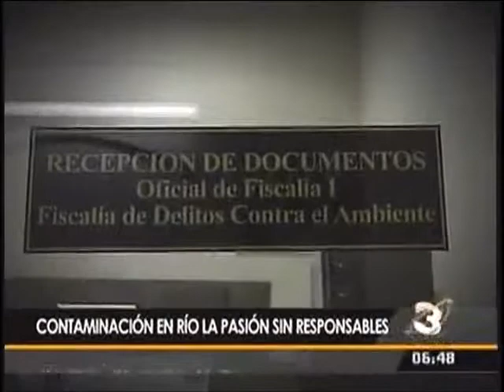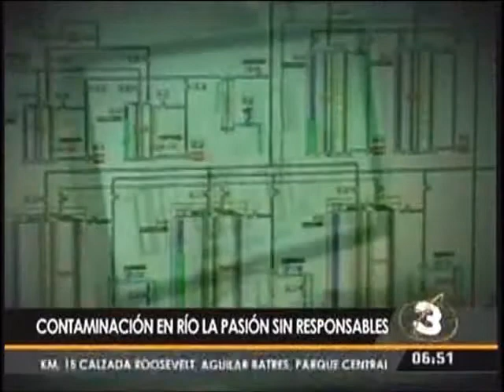Grepalma Contaminación en rio la pasión sin responsables TD 0650 160615